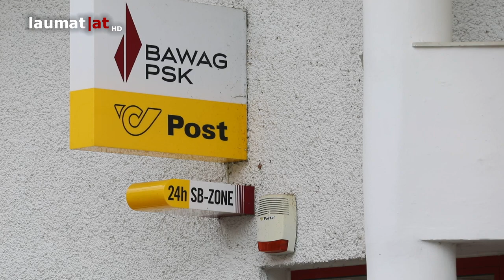Neuerlicher Raubüberfall auf Postfiliale in Laakirchen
Erneut wurde am Mittwochvormittag ein bewaffneter Raubüberfall auf das Postamt in Laakirchen (Bezirk Gmunden) verübt.